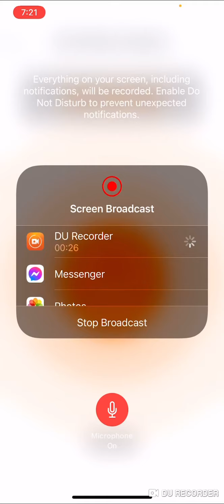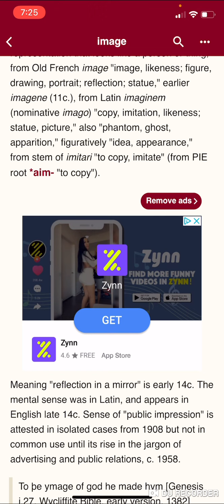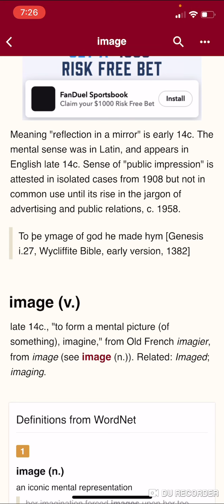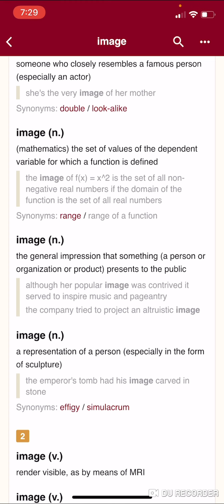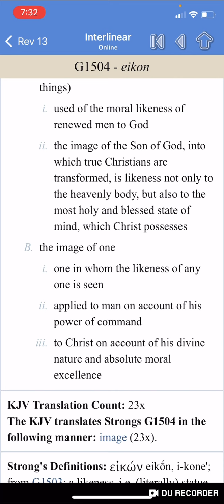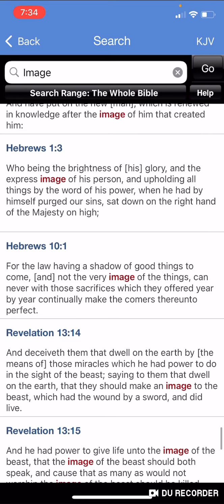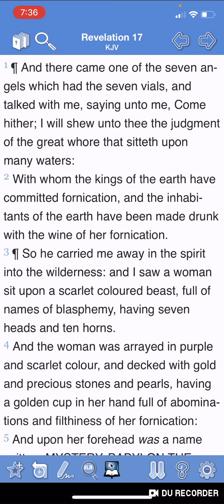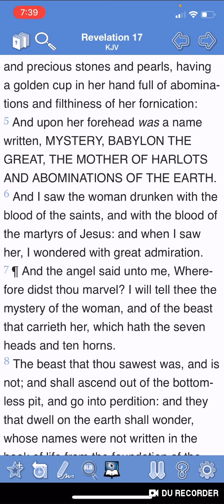THE IMAGE OF THE BEAST